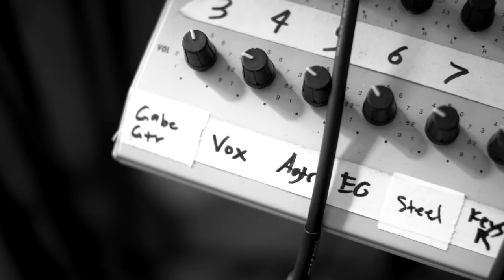Gabe Lee | Rusty (Official Music Video)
Writers: Gabe Lee
Label: Torrez Music Group
Distribution: The Orchard
Videographer: Brooke Stevens